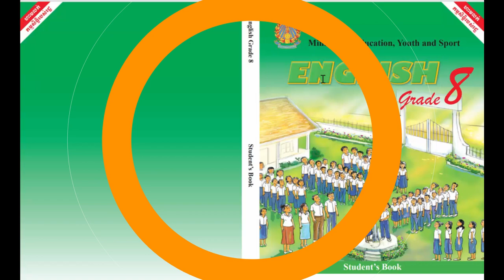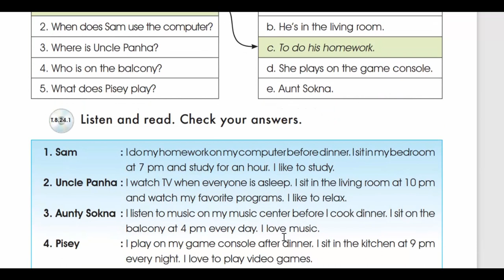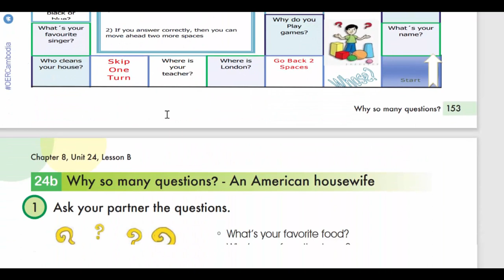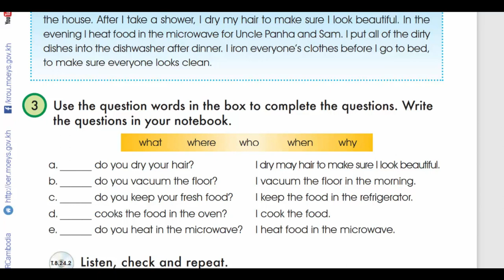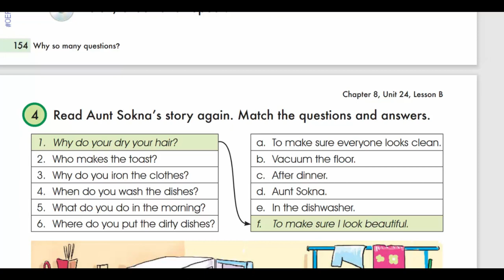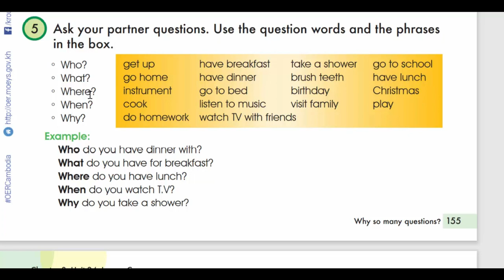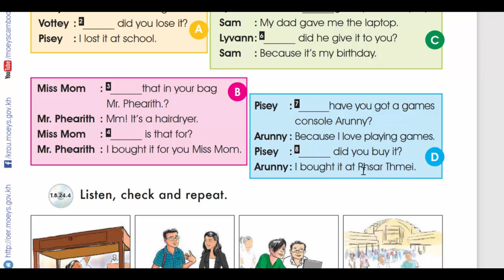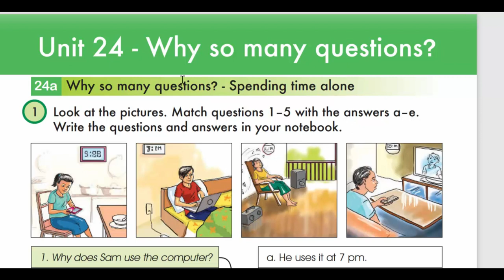Unit 24 Why so many questions ?